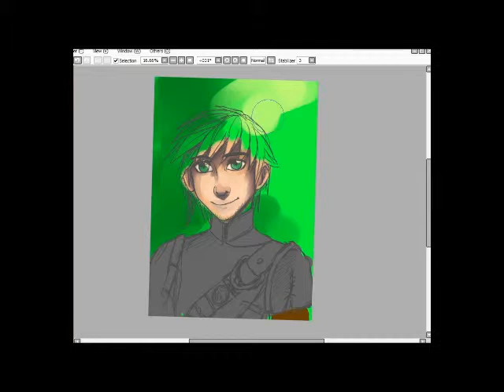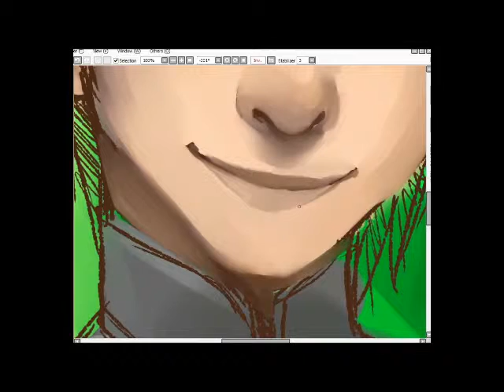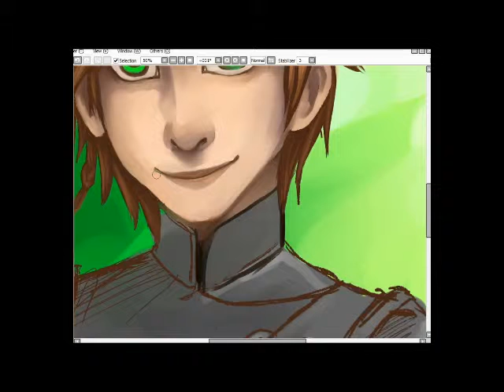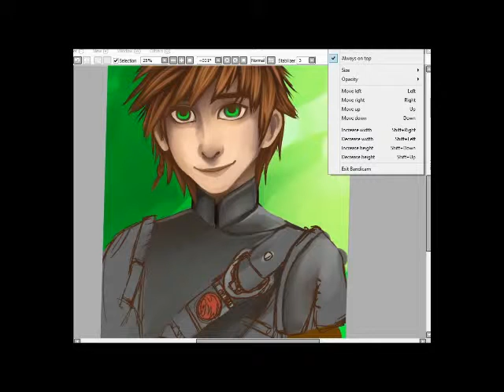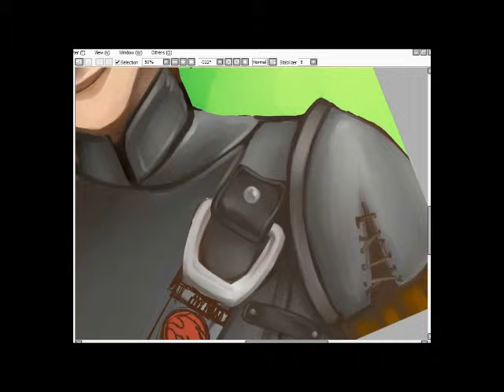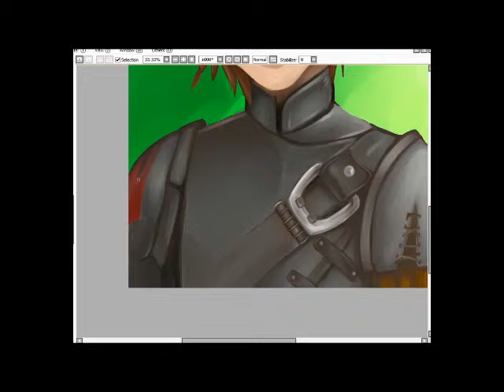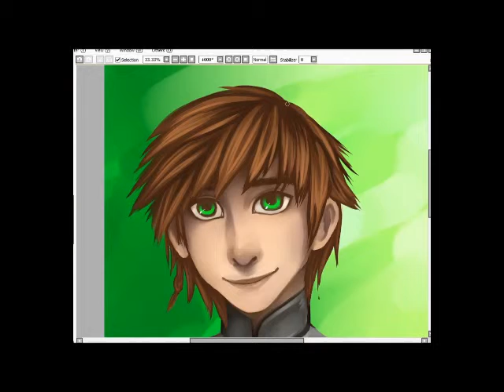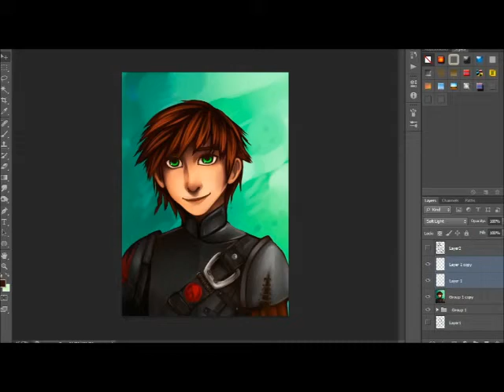Hiccup Time Lapse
It is done! HTTYD2 was an amazing movie! I love Hiccup's design, had to do a fan art!